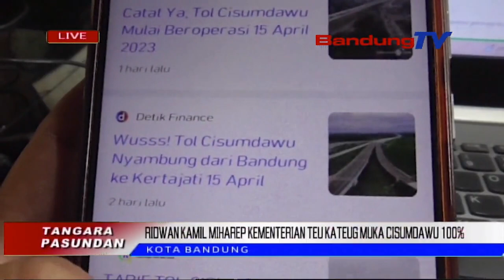RIDWAN KAMIL MIHAREP KEMENTERIAN TEU KA TEUG MUKA CISUMDAWU 100%